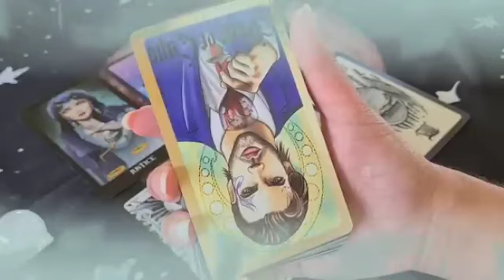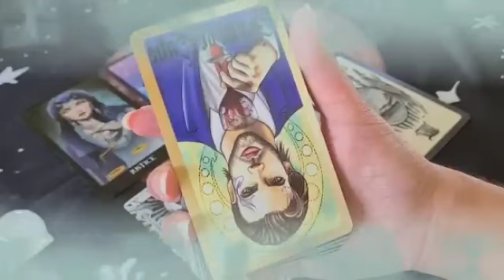برج العقرب من 23 إلى 3 ديسمبر 2023 // عاشق ولهان بيفتش وراك😱هيموت ويعرف أخبارك🤔شخص إسمه كامل هنا👌